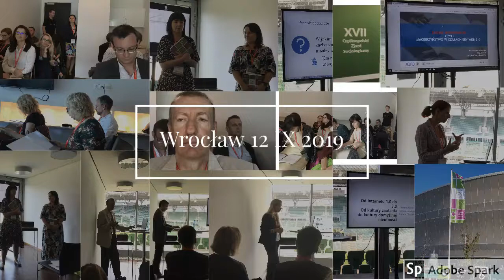Zjazd Polskiego Towarzystwa Socjologicznego. Wrocław, IX 2019